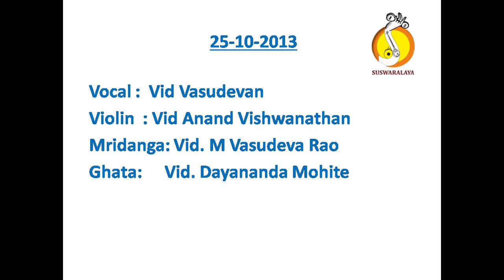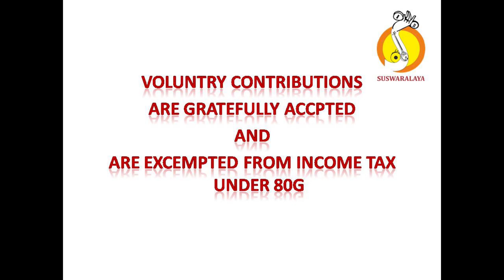10 THILLANA BRINDAVANI ADI DR M BALAMURALI KRISHNA